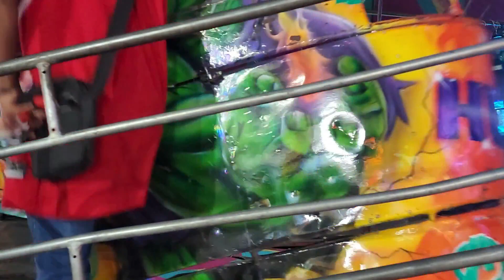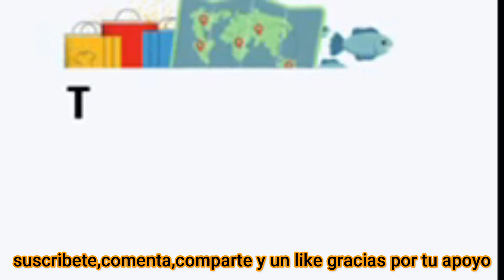Disfrutando De Los Juegos En La Feria De Tecomatlan Puebla La Princess Y Rachy